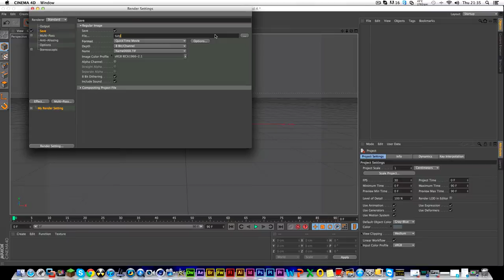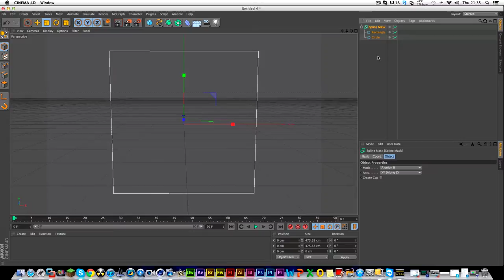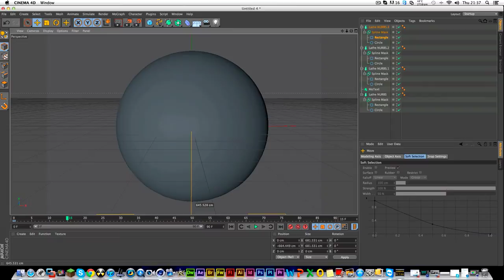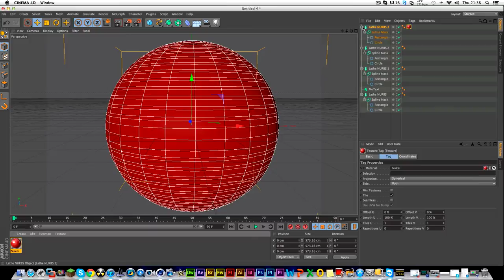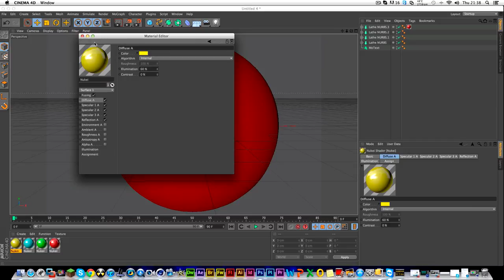Cinema 4D | Spline Mask Tutorial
▬▬▬▬▬▬▬▬ShowcaseDesigns▬▬▬▬▬▬▬▬▬▬

Welcome to a Cinema 4D tutorial by Davy from ShowcaseDesigns! In this video i am showing you how to use Spline Masks to make a cool sphere animation!

Show your support by going to these pages, it will help a lot! Thanks.

Skype Name: showcase.designs